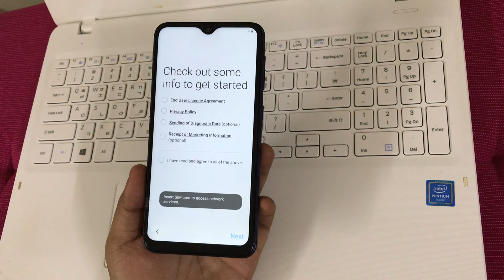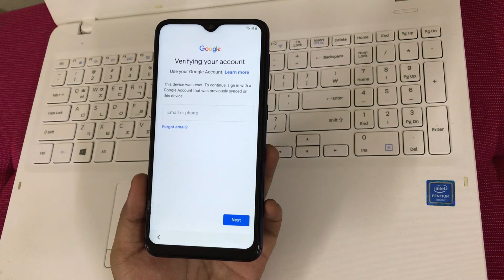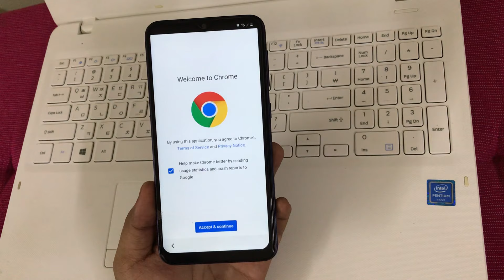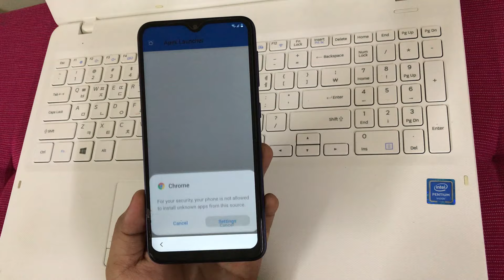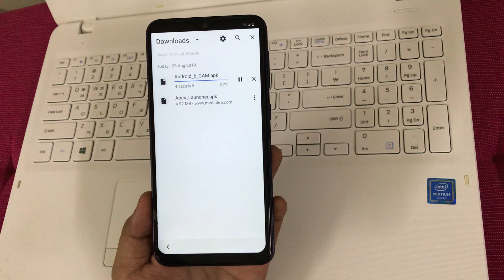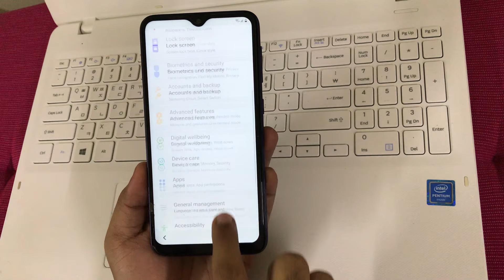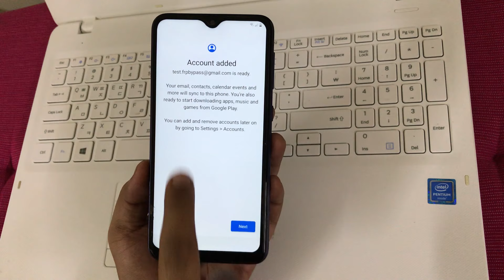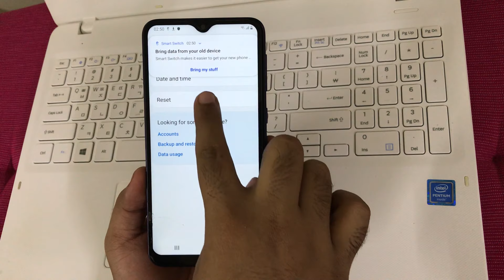SAMSUNG GALAXY M10 (SM-M105) FRP/Google Lock Bypass Android 9 WITHOUT PC | NO SIM Method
Hey guys!
This is my new video for SAMSUNG GALAXY M10 (SM-M105) FRP/Google Lock Bypass Android 9 WITHOUT PC | NO SIM Method | NO TALKBACK | NO SmartSwitch | NO SIM PIN | NO SAMSUNG PAY | NO HushSMS | NO COMBINATION - ALL WITHOUT PC :-)

List of supported models and variants with this FRP Bypass Tutorial:

SAMSUNG GALAXY M10 (SM-M105F) FRP/Google Lock Bypass Android 9 WITHOUT PC
SAMSUNG GALAXY M10 (SM-M105FN) FRP/Google Lock Bypass Android 9 WITHOUT PC
SAMSUNG GALAXY M10 (SM-M105G) FRP/Google Lock Bypass Android 9 WITHOUT PC
SAMSUNG GALAXY M10 (SM-M105M) FRP/Google Lock Bypass Android 9 WITHOUT PC

Mohammad Ali